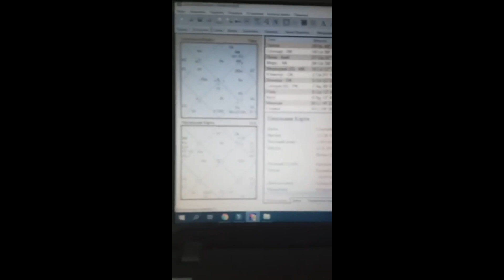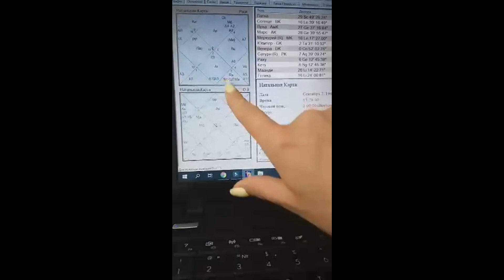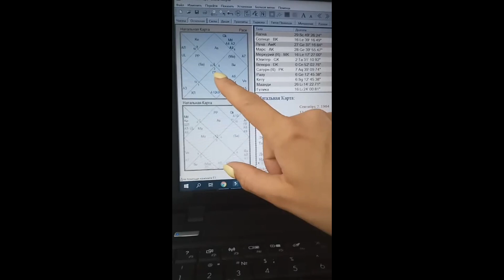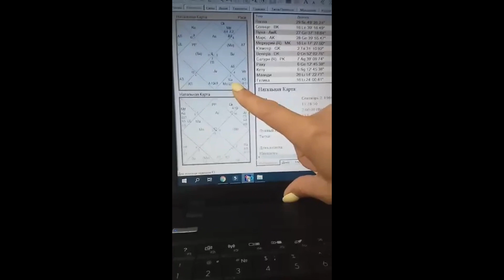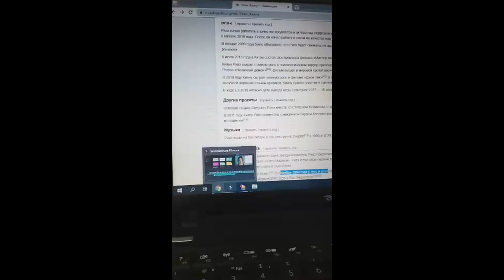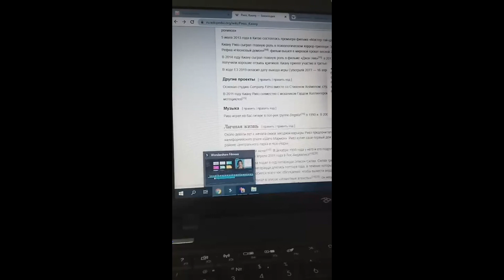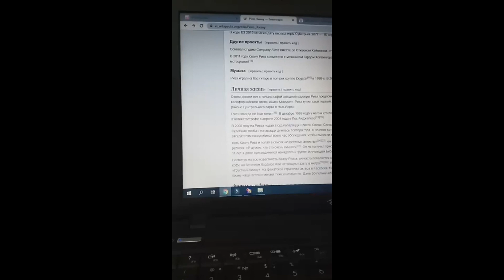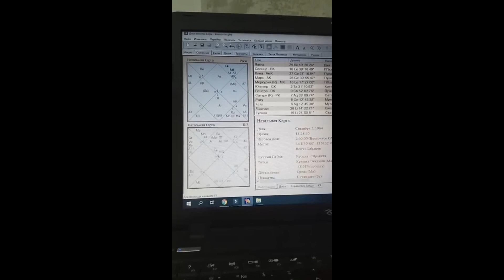Натальная карта Киану Ривза с расшифровкой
Карьера и личная жизнь в гороскопе Киану Ривза - актёра фильма Джон Уик.

Школа Астрологии "Ашвини" - это школа Ведической и Западной астрологии, в которой мы учим на примере вашего собственного гороскопа. Мы держим фокус на прогнозировании событий и рассматриваем гороскоп с точки зрения динамики, а не статики.
Уроки астрологии на нашем канале и сайте - это самые проверенные техники.